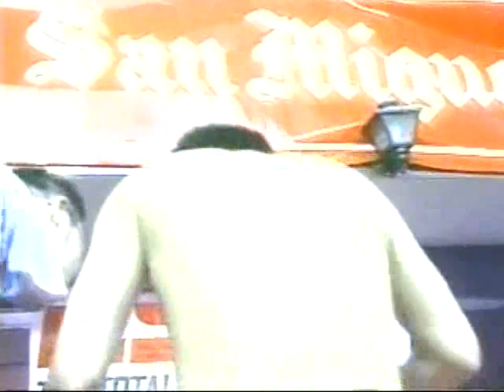19. Manny Pacquiao Vs. Wook Ki Lee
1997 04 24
Ritsy's, Makati City, Metro Manila, Philippines